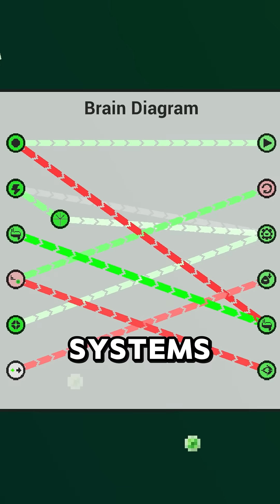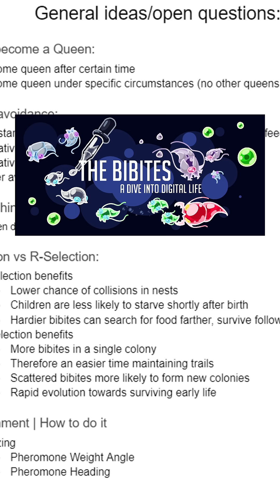Digital Life Evolution Project - The Bibites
The Bibites is an Artificial Life (Living AI!) simulation where I recreate some biological processes and let the lifeforms live, eat, reproduce, and mutate, leading to active evolution.
They can evolve their body through a genetic algorithm and their behavior through a custom neural network algorithm.

Credits:
Procedural Sprites by Brax - Twitter@Braxiations
All songs by Fireballme